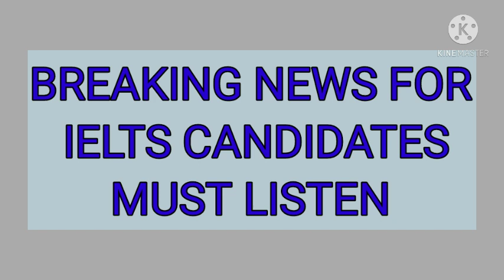Breaking news for ielts candidates